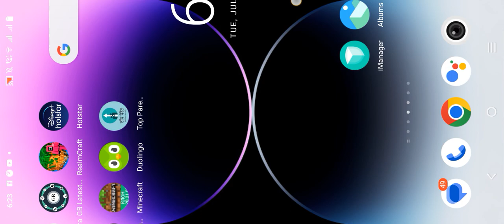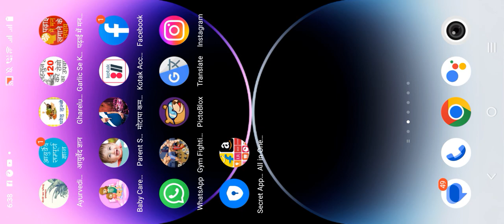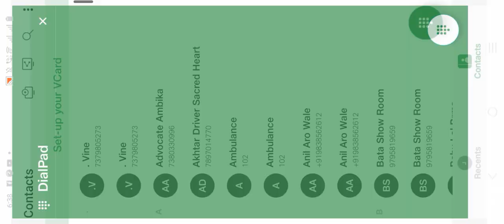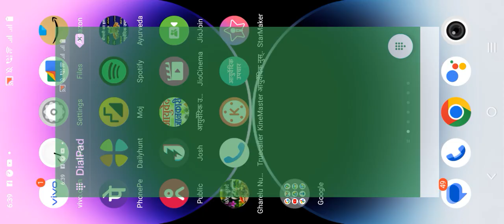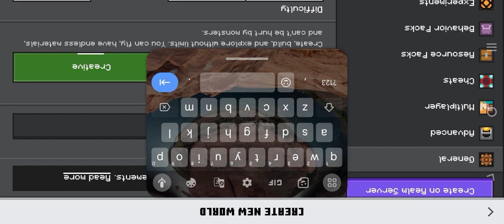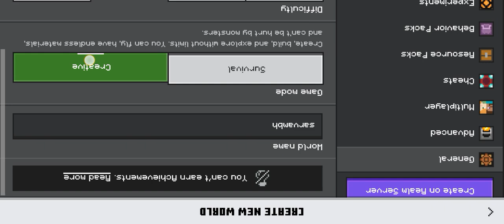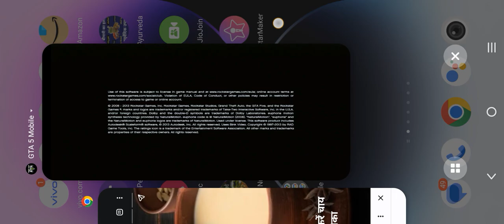morden house in Minecraft part.1